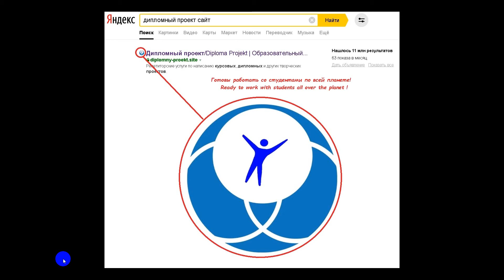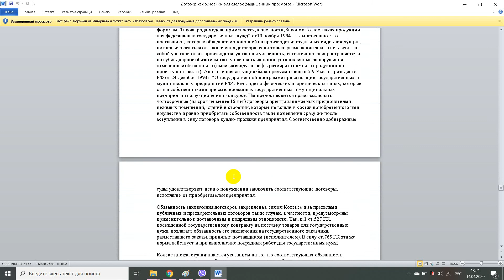Договор как основной вид сделок